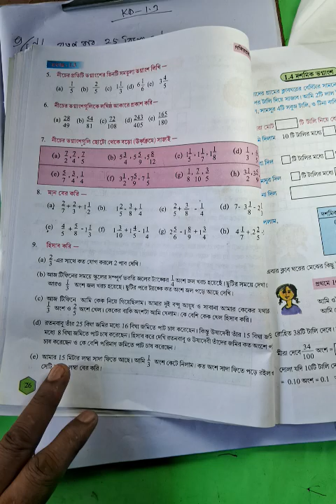Class 6 Math |. কষে দেখি-1.3 | Q.N-9(a,b,c,d,e) |Part-7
Class6 Math Math MathematicsDada Part-7